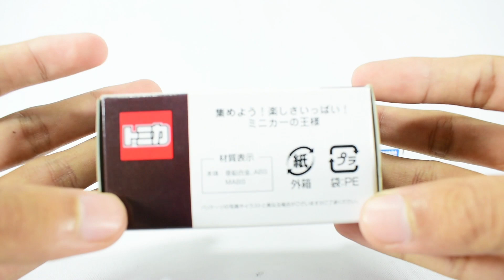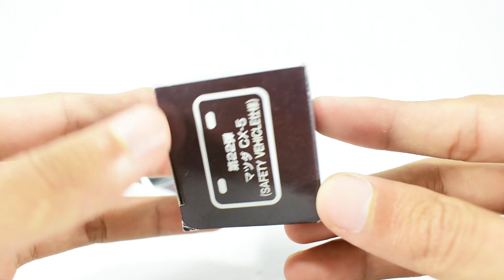Tomica AEON "Des 2018" (Unboxing)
Tomica AEON is a special release from Tomica collection. These Tomica models are only available in AEON stores. Watch the whole video to know about the details!